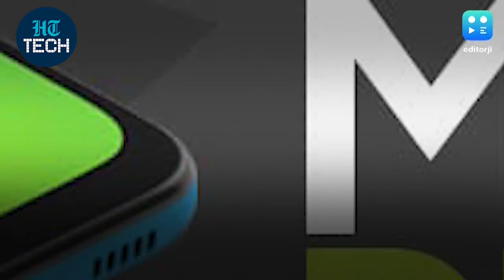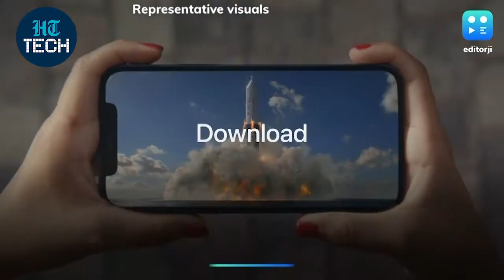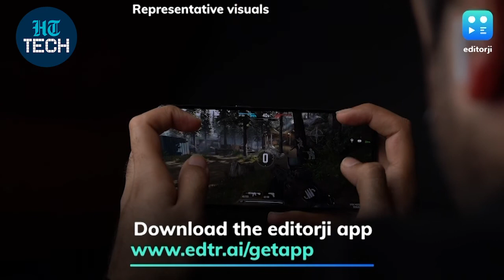Editorji Tech Wrap: Samsung M12 to launch on March 11 with 90Hz screen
Samsung's Galaxy M12 smartphone is set to be launched on March 11, according to a dedicated page on Amazon India. Oppo too, has teased that its F19 series will be launching soon in the country. Meanwhile, tipsters have shown screenshots that indicate the OnePlus 9 Pro will come with a Snapdragon 888 chipset and a 120Hz screen. This, and more, on today's Editorji Tech Wrap.